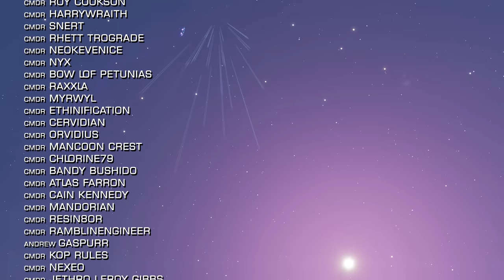Elite Dangerous Odyssey: Instanced | A test of EDO Instancing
We wanted to test the instancing in Elite Dangerous Odyssey, so we rallied as many CMDRs as we could get at the Buur Pit to come do some shenanigans in the name of Elite science!

Without trying we ended up with two instances with around 15+ each, we then winged everyone in to one instance of 35 CMDRs. One ship was destroyed and that CMDR instanced back in with no problem whatsoever and without being in a wing. There were no appreciable lag-spikes reported from anyone and overall it ran very smoothly and was hugely positive.

The footage was equally spectacular, we very much hope you enjoy! o7